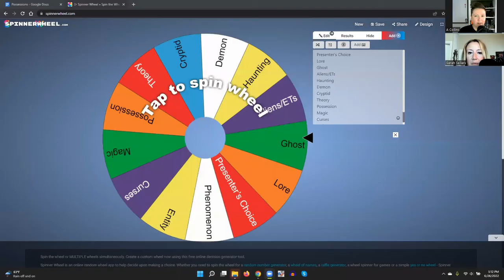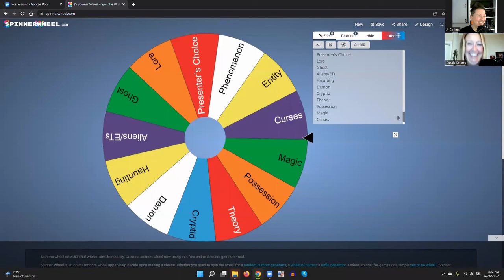E21 The Possession of Ronald Hunkeler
In the early winter of 1949 a 13 year old boy went through a series of exorcisms over two months. This case later became the inspiration of the book, The Exorcist. Was this a true possession or just outbursts of a problem child?